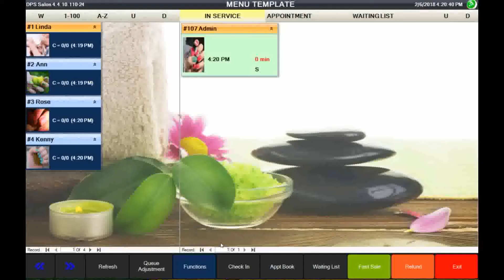3 Easy Steps for Technicians (DPS Nail Salon POS) - Tieng Viet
Cam On Anh/Chi xem Demo POS DPS system !